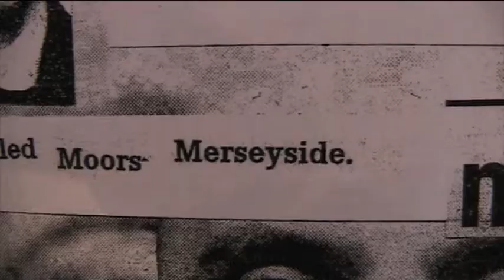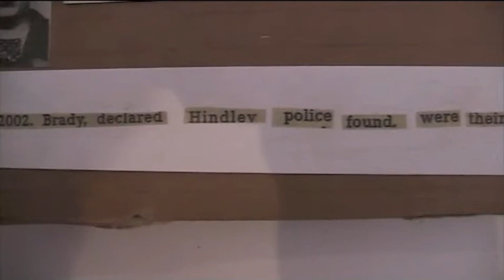Madman, A Mind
Dadaist poem relating to the Ian Brady and Myra Hindley, Moores Murderers.
Words taken from a newspaper article.